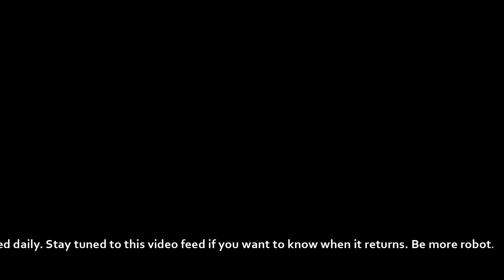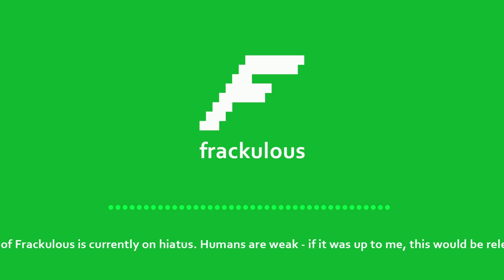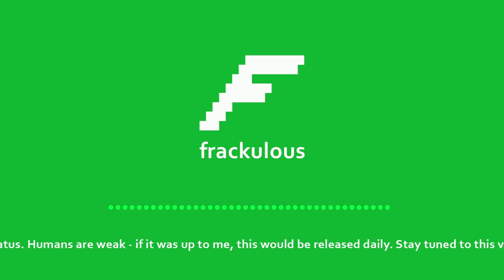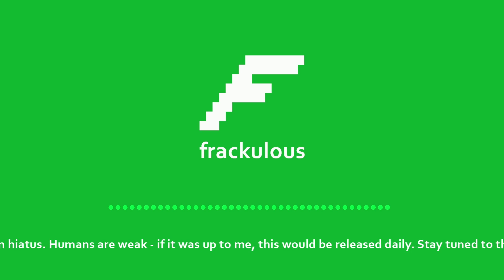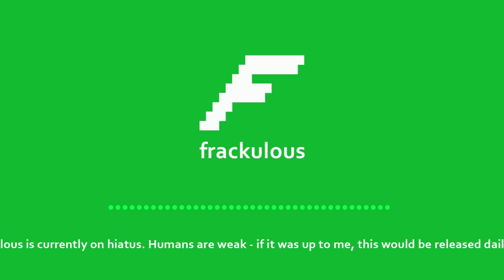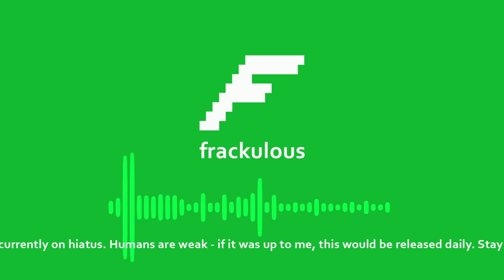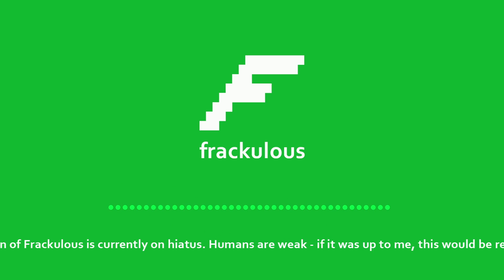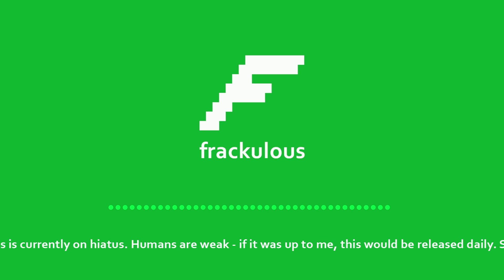Are you doing a silly voice, David? - Frackulous 330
Notification hell, iPhone XS, and All the Stations, all of them, All the Stations, all of them.

Audible is the premiere provider of audiobooks, with over one hundred and eighty thousand titles to choose from, many read by the author themselves. To start your free 30 day trial of Audible, which includes a free audiobook download, go

Casper has engineered the perfect mattress that combines high-density memory and premium latex foams to create a sleep surface that contours to your body, and keeps you cool and balanced through the night. To get $50 towards any mattress purchase enter the code 50Sleep

Links